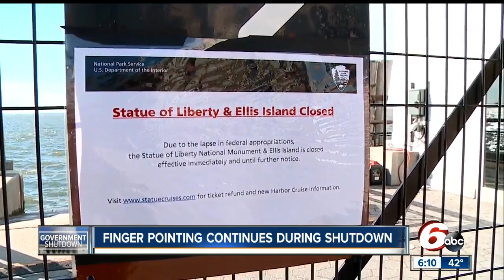Indiana lawmakers suspend, donate pay during government shutdown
Several Indiana lawmakers have said they are either suspending or donating their pay during the current government shut down.   After a dramatic 11th-hour standoff, Congress was unable to pass a funding bill to keep the government from shutting down late Friday evening.   Senator Donnelly was the first to release a statement less than an hour after the shutdown saying he would be donating his pay to charity in Indiana.